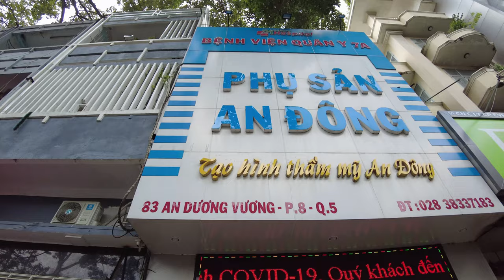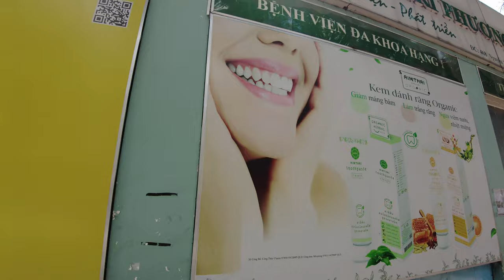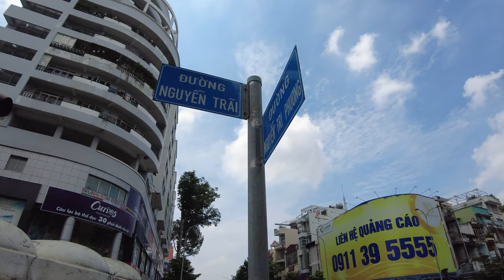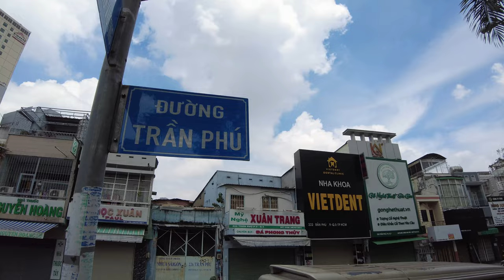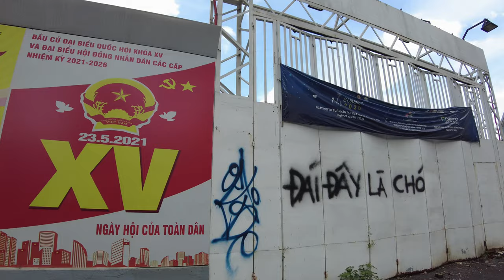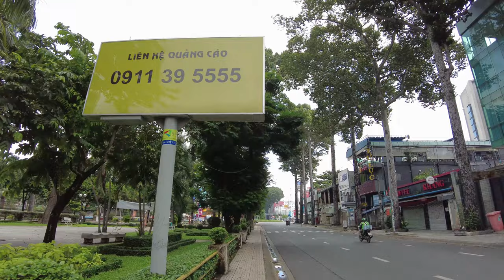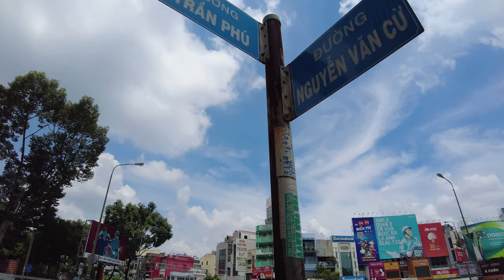Photo Art Wall🎨Tran Phu STREET🌏District 5📍Ho Chi Minh🧍🏻‍♂️Walking in Vietnam 🚶🏻🇻🇳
A quiet weekend street.
Only the area around the hospital is a little crowded.
There is a Photo Art Wall in a place where construction seems to have been stopped.

01:05 Coppersmith Dai Phat
📌148 Đ. Trần Hưng Đạo, Phường 7, Quận 5, Thành phố Hồ Chí Minh

03:29 Viettien Store
📌96 Đ. Nguyễn Tri Phương, Phường 7, Quận 5, Thành phố Hồ Chí Minh

07:40 Nguyen Tri Phuong Hospital
📌468 Nguyễn Trãi, Phường 8, Quận 5, Thành phố Hồ Chí Minh

22:58 An Bình Park
📌QM3C+VGW, Phường 7, Quận 5, Thành phố Hồ Chí Minh

28:18 Transportation service (Trạm Xe Kim Mã)
📌300 Trần Phú, Phường 8, Quận 5, Thành phố Hồ Chí Minh

35:15 Photo Wall
📌169-165 Trần Phú, Phường 4, Quận 5, Thành phố Hồ Chí Minh, Vietnam

42:16 Government office (UBND phường 4)
📌53A Trần Phú, Phường 4, Quận 5, Thành phố Hồ Chí Minh

43:42 Hotel Equatorial Ho Chi Minh City
📌242 Trần Bình Trọng, Phường 4, Quận 5, Thành phố Hồ Chí Minh

48:50 Ngã sáu Cộng Hòa (Historical landmark)
📌QM8J+5MC, Phường 4, Quận 1, Thành phố Hồ Chí Minh

🌏 Location 🌏
Tran Phu, District 5, Ho Chi Minh City 📍 Vietnam
Trần Phú, Quận 5, Thành phố Hồ Chí Minh 📍 Vietnam

Welcome to Vietnam Walker🧍🏻‍♂️
Let`s enjoy Walking in Vietnam🚶🏻

Life, Culture, Tour, Food, Fashion, Street, Park, Architecture,  Building, Rooftop ... etc.
I will show you everything about Vietnam.